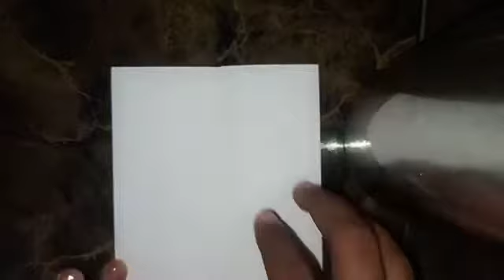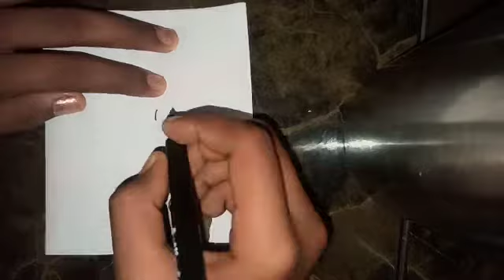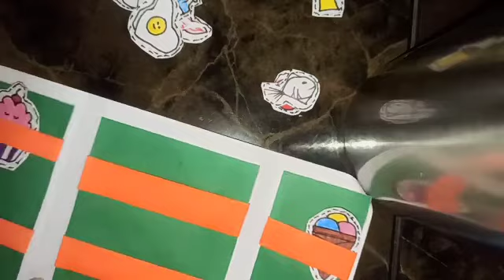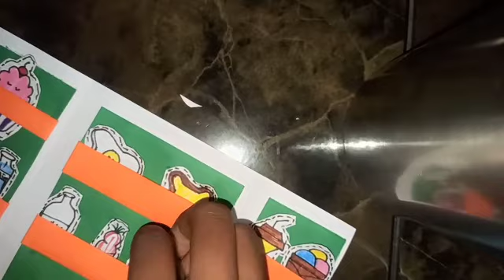how to make fridge with foods 😯😯 #paper craft ❤️❤️pls support